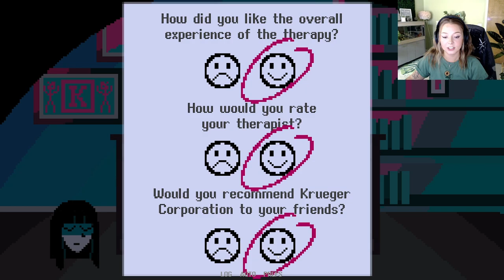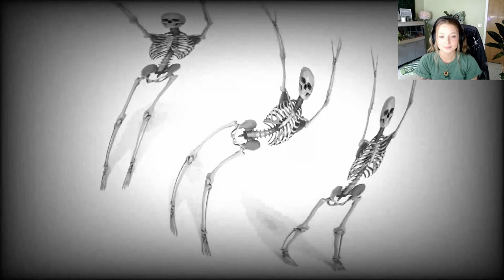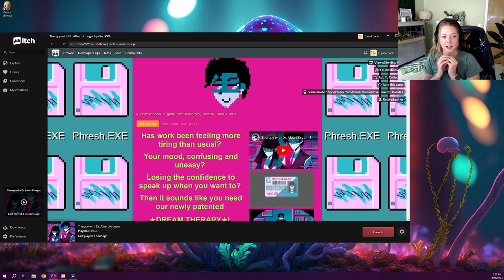Worst Therapy EVER! Therapy With Dr. Albert Krueger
Therapy with Dr. Albert Krueger is a short horror/spooky game I found on itch.io. You play as Taylor, who is for some reason receiving a revolutionary dream therapy from Dr. Krueger himself! Is it legit or no? Let's find out.

You can find this game on itch.io by the creator dino999z